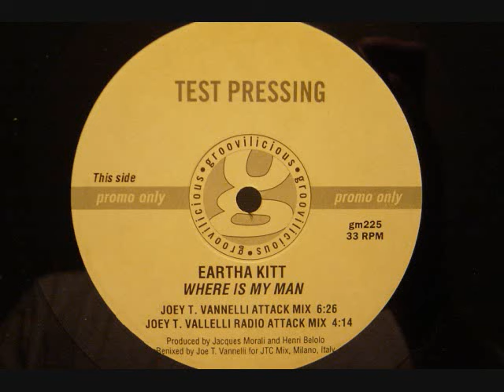Eartha Kitt - Where Is My Man - Joe T. Vanelli Attack mix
Joe T. Vanelli Attack mix - 2000